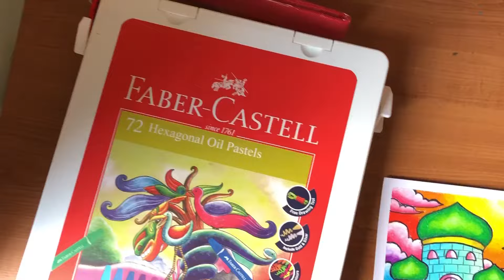Menggambar dan Mewarnai Masjid Tema Isra Miraj dengan Teknik Gradasi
Hai Teman-teman, selamat datang di Channel Mikha Art Gallery.
Kali ini kita akan menggambar Tema Isra Miraj